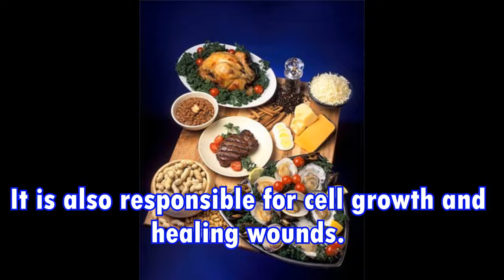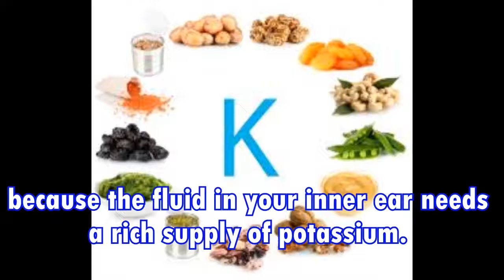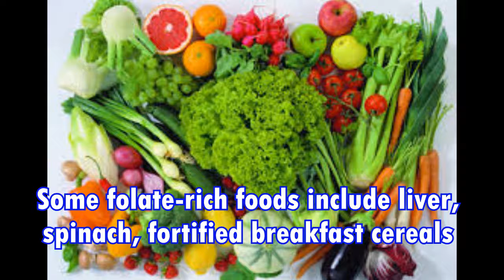Hearing, Ears, Make your hearing much more efficient.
If you want to hear well for many years in the future, you need to take care of your ears and protect them from any damage. If you keep a balanced diet with the vitamins from whole foods, our bodies will usually produce enough minerals to keep us healthy.

Here are some of the minerals that will help make your hearing much more efficient.

1. Zinc
Zinc will boost your body’s immune system. It is also responsible for cell growth and healing wounds. Zinc is also effective in treating tinnitus in people who have normal hearing. The foods that are rich in zinc include beef, pork, dark-meat chicken, cashews, and almonds, peanuts, beans, split peas, oysters, and dark chocolate.

2. Magnesium
The people pre-treated with magnesium are protected from noise-related hearing loss. This is because magnesium fights the effects of free radicals emitted during loud noises. Magnesium acts like a protective barrier for the delicate hair cells in your inner ear. Some foods that are rich in magnesium include bananas, artichokes, potatoes, spinach, and broccoli.

3. Ear Break
If you really want to improve your hearing, try giving your ears a break. You can wear ear plugs to drown out all background sounds. Do not listen to loud music. You can turn the volume down on your TV, and stay away from places with very loud noises.

4. Potassium
Potassium regulates the amount of fluid in your blood and in your body tissue. This is extremely important to your hearing health because the fluid in your inner ear needs a rich supply of potassium. Some potassium-rich foods are potatoes, spinach, lima beans, and tomatoes, raisins, apricots, bananas, melons, and oranges.

5. Folic Acid
Folic Acid is a very important element in your body’s ability to grow new cells. Folic acid supplements will reduce this hearing loss. The body uses folic acid to keep the hair cells of the inner ear healthy and working properly. Some folate-rich foods include liver, spinach, fortified breakfast cereals and asparagus. Try starting your day with fortified breakfast cereals. They are also whole grain and low in sugar.